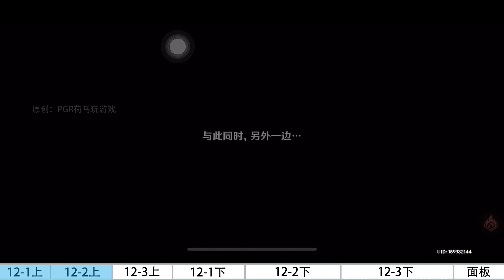妮露深渊12层6间连打｜妮露绽放队｜0命专武妮露｜赤土之王与三圣朝者｜原神3.1｜Genshin Impact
0命专武妮露12层6间连打～
下半层有很努力在刮了，妮露很不容易的～
let’s go!

觉得有用，还喜欢的话给个关注吧！！！
谢谢！（打开特别关注，可以收到更新通知哦~）